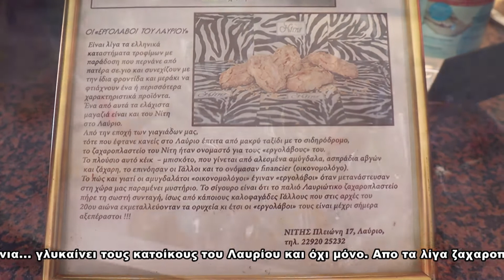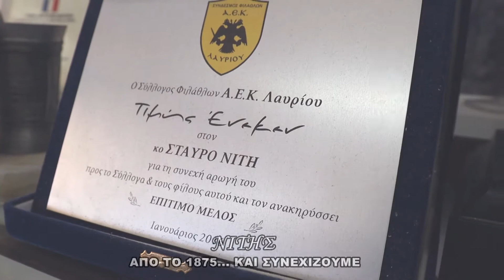NITIS, patisserie στο Λαύριο